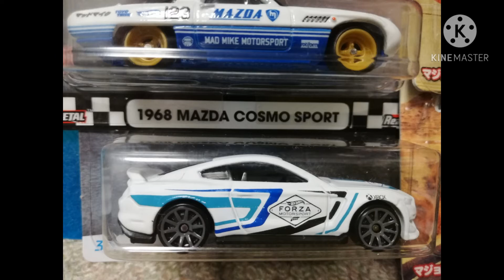未開封ホットウィール・マジョレット紹介動画2